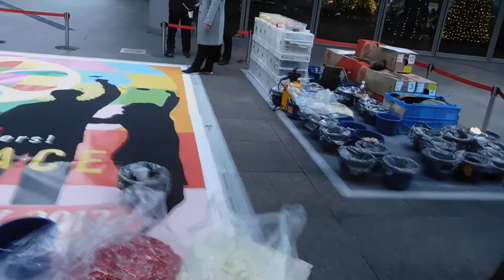DSCN8304インフィオラータMARUNOUCHI FASHION WEEK 2017丸ビル20171120フラワーピース 制作中